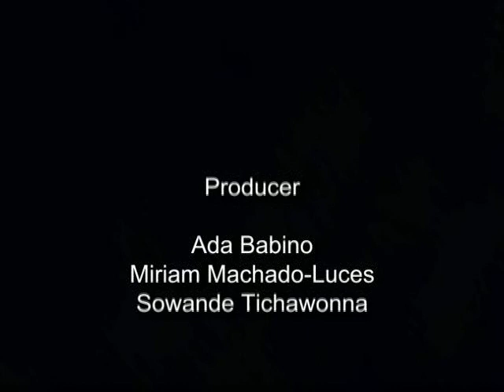Eracism Short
A short movie about erasing racism.